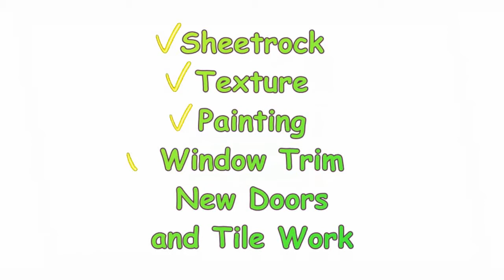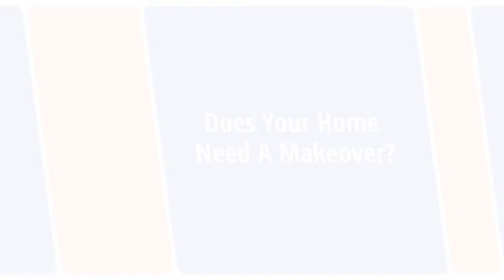Springtime Home Improvements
Windows, Counters & Doors
Over 25 years combined experience with a 5 star rating!

Home Renovations/Rehab
Kitchen/Bathroom Remodels
Tile and Wood Work
Residential/Commercial Repairs
Flooring
Decks
Porches
Patios
Custom Projects and so much more!

Servicing Elgin Texas and surrounding areas
ATX Yankee Handyman Home Renovation Project Videos